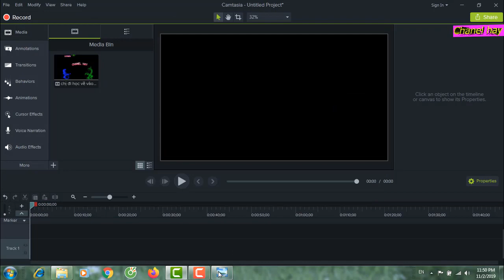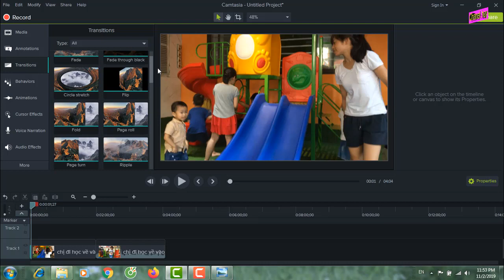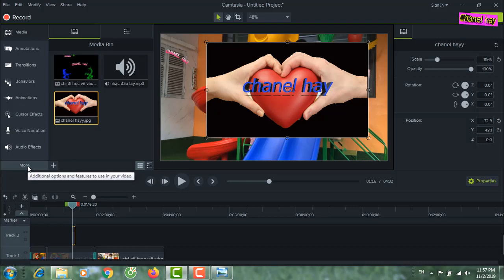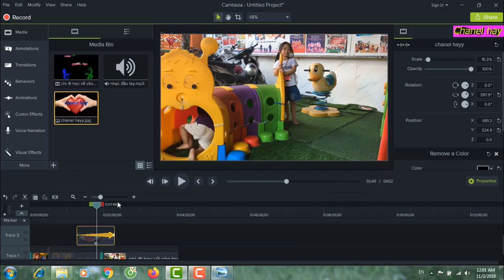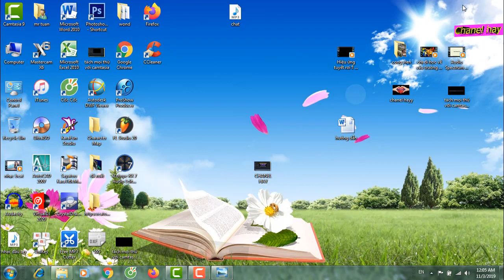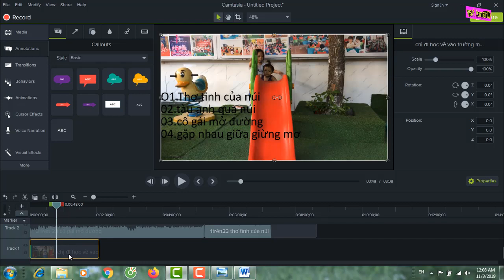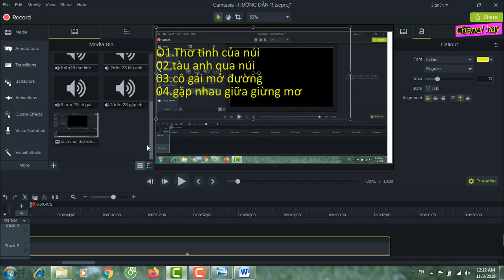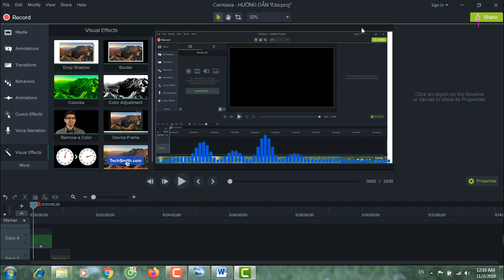tách mọi thứ với camtasia,cắt ghép video biên tập nhạc,tạo logo xoay,tách lời ra khỏi video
tách mọi thứ với camtasia,cắt ghép video biên tập nhạc,tạo logo xoay,tách lời ra khỏi video,chèn hiệu ứng chữ chạy đẹp
hướng dẫn biên tập video chuyên nghiệp nhất